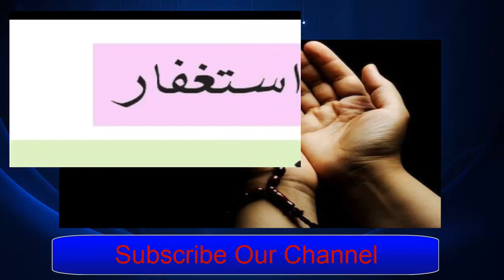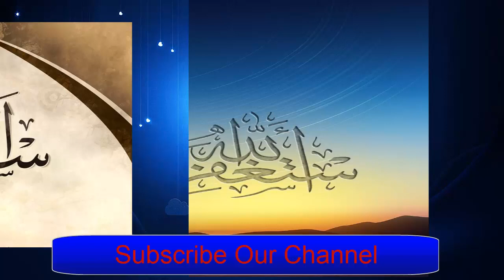Astaghfar ki fazilat | Aulad ka wazifa | Rohani aur Qurani wazaif in Urdu & Hindi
Allah ko sab sy mehboob cheez, Allah sy maafi aur Astaghfar hy. Astaghfar ki sb sy bari fazilat Allah ki raza hy. is video k andar hum ap ko Urdu aur Hindi k andar batyen gy k naik , na farman , farmabardar ,  narina aur jald aulad ka wazifa Astaghfar kia hy. Shaban , Ramzan , Rajab main aulad e narina k lie yeh You tube video zaroor dekhen. hasool aulad ka wazifa aur aload peda krny k mazeed Rohani , Ubqari aur Qurani wazaif k lie hamary is channel ko subscribe krna na bhoolen.